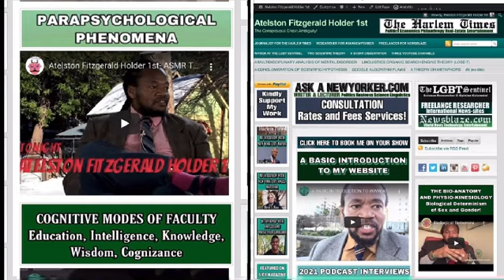Omniscient/Omnipotent/Omnipresent/Targeted Individual/Gangstalking PT2119 Transcendental Knowledge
OMNISCIENT, OMNIPOTENT, OMNIPRESENT; SCIENCE; IDEALISM, MATERIALISM, DUALISM, MONISM, NON-DUALITY, SOLIPSISM, TARGETED INDIVIDUALS, GANG-STALKING, CHOSEN ONES; CROSSDISCIPLINARY, MULTIDISCIPLINARY, TRANSDISCIPLINARY, INTERDISCIPLINARY ANALYSIS ~  PART 2119 (MMCXIX) TRANSCENDENTAL KNOWLEDGE

🐰TRANSCENDENTAL AMBASSADOR! 🐰